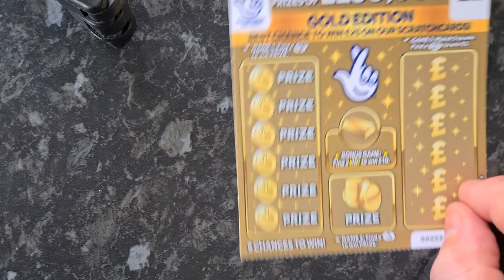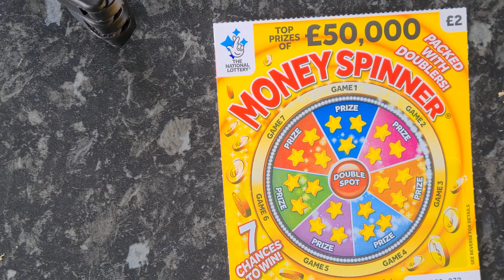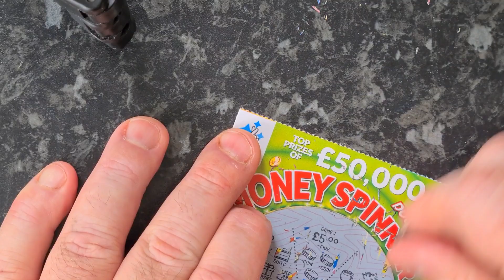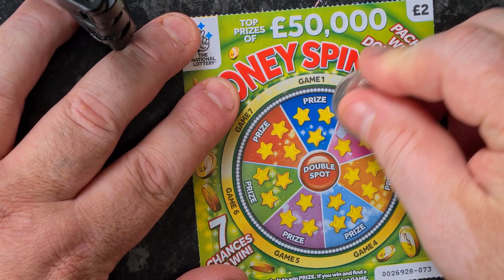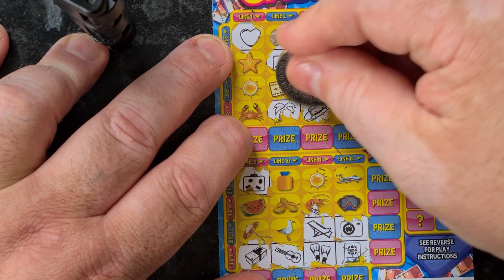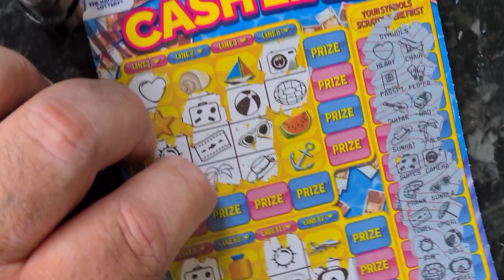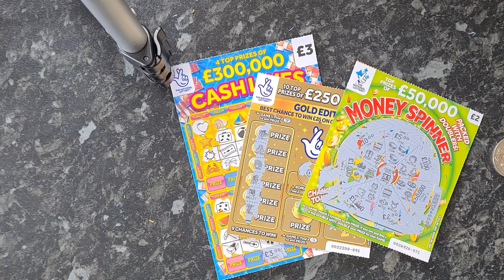Monday sesh 🤑🤑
Hi hope u well
For split vault email